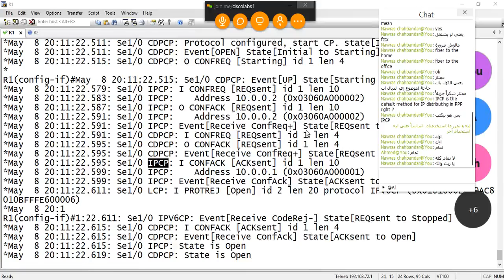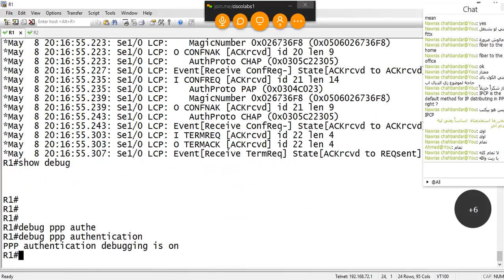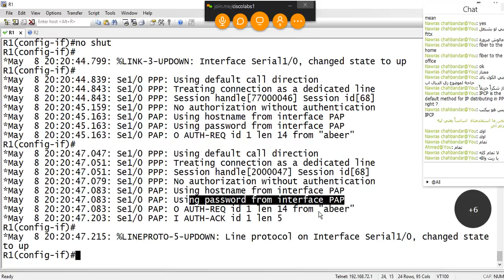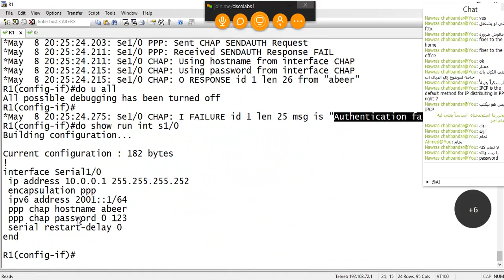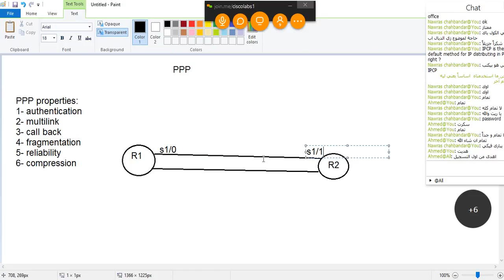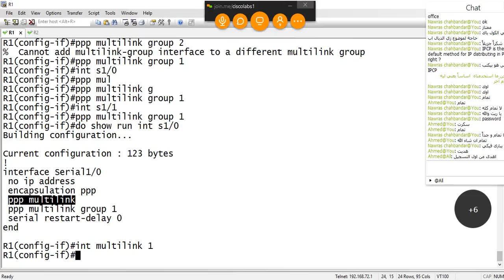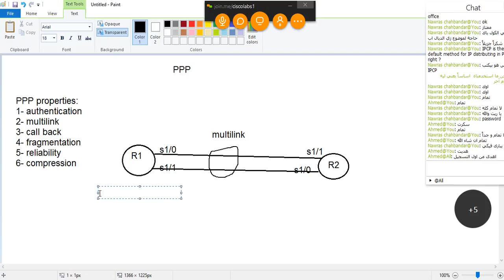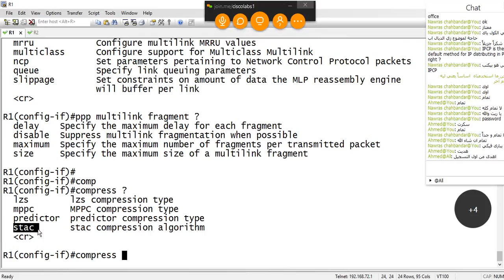21 21 PPP Configuration